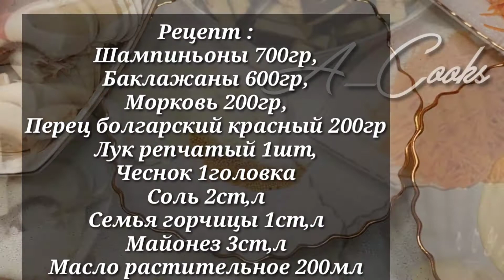ОХОТНИЧИЙ САЛАТ НА ЗИМУ, ЗИМНИЙ ПЕРЕЦ С ГРИБАМИ И С БАКЛАЖАНАМИ, РЕЦЕПТ ЗИМНИЕ ЗАГОТОВКИ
Ингредиенты :

Баклажаны 600гр
Шампиньоны 700гр
Лук репчатый 1шт
Морковь 200гр
Чеснок 1 головка
Перец болгарский красный 200гр
Соль 2ст,л
Семья горчицы 1ст,л
Майонез 3ст,л
Масло растительное 200мл
Уксус 70% 1/2ст,л

Друзья мои, если вам понравилось это видео, вы можете помочь развитию канала: Оцените видео! 👍 - Буду очень рада, и это поможет развитию канала. НАПИШИТЕ КОММЕНТАРИЙ или задайте мне вопрос по рецепту. Я буду более чем счастлива ответить вам. Спасибо за ваше время

alicecooks баклажаны на зиму,на зиму,салат из баклажанов на зиму,баклажаны,консервация на зиму,баклажаны на зиму в банки,самый простой рецепт баклажан на зиму,закуска из баклажанов на зиму